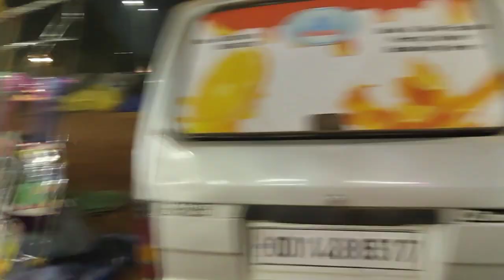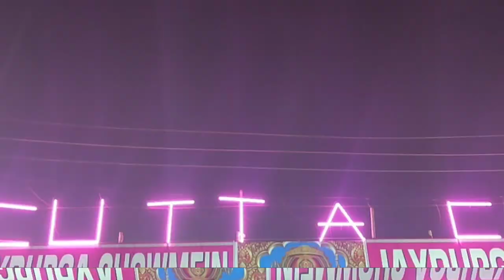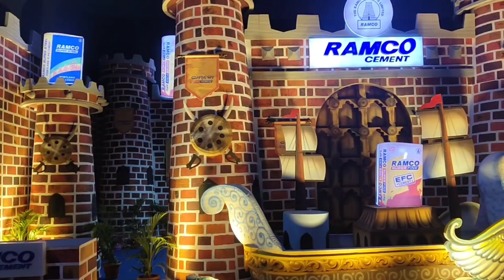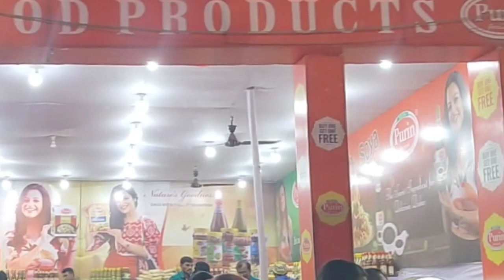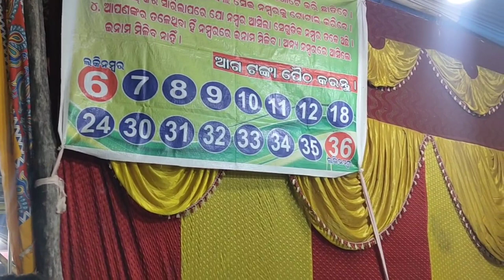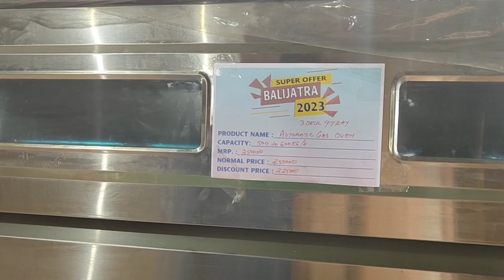BALIJATRA VLOG 2023 / NIGHT TRAVEL | Cuttack Bali Jatra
https

Baliyatra cuttack 2023 vlogcuttack bali jatra 2022 liveBali yatra festival
Baliyatra cuttack 2023 live today
Cuttack bali jatra live
Cuttack bali jatra 2023 aquarium
2023 cuttack bali jatra
2023 bali jatra cuttack

Bali jatra 2022

cuttack balijatra 2022
bali jatra cuttack odisha
cuttack balijatra 2019
cuttack baliyatra 2022
cuttack news